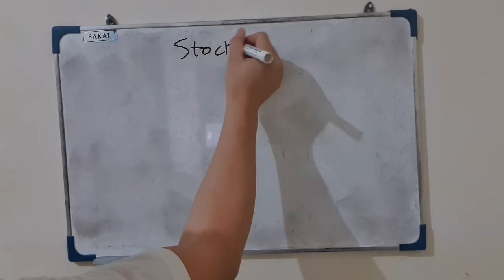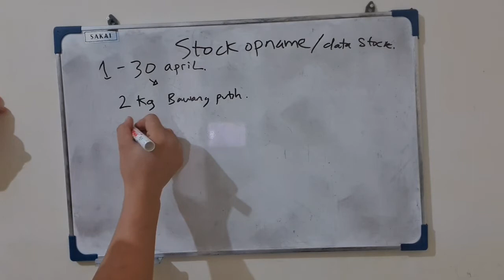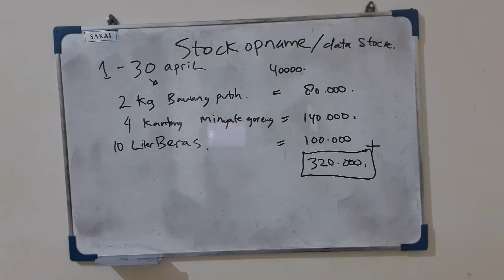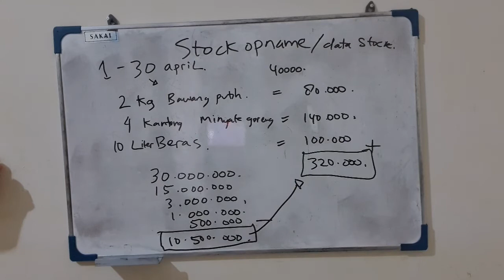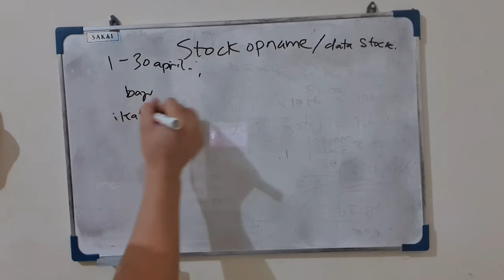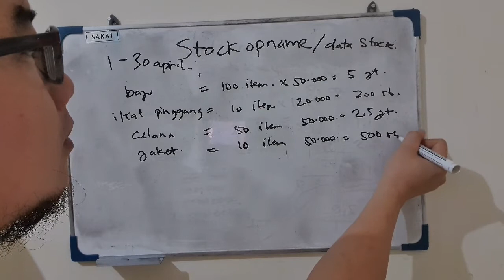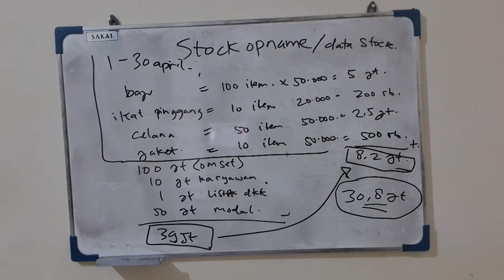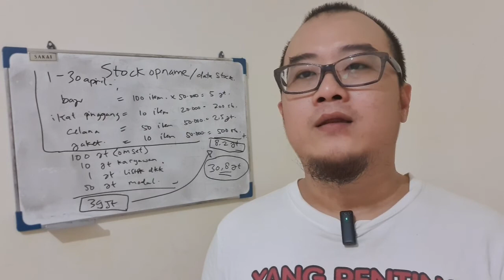PENGERTIAN STOCK OPNAME / DATA STOCK | DAN CARA MENGHITUNG STOCK OPNAME | Eps. 017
BANYAK DARI TEMAN2 UMKM YANG TIDAK MENERAPKAN KONSEP STOCK OPNAME PADAHAL DALAM BISNIS HAL INI SANGAT MEMPENGARUHI PERHITUNGAN DIDALAM LAPORAN KEUANGAN. SEMOGA DENGAN ADANYA VIDEO INI BISA MENGINSPIRASI DAN DAPAT DITERAPKAN DALAM BISNIS TEMAN2 SEMUA.

SEMOGA VIDEO KALI INI BISA BERMANFAAT UNTUK TEMAN - TEMAN SEMUA.

TERIMA KASIH BAGI YANG SUDAH MENONTON.

TERIMA KASIH.